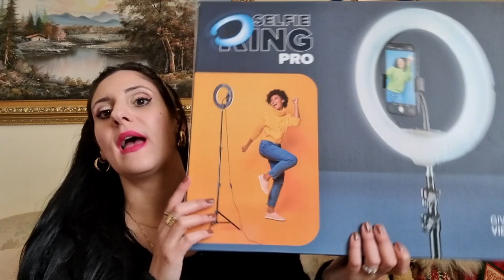Vlog Vi Svelo TUTTO 🏡 + i miei regali di compleanno 🎂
Tutti i dettagli della nostra nuova sistemazione , della nuova casa 🏡 e tutti i miei regali di compleanno 🤩

⭐contatti⭐

Pagina Facebook: Emanuelap.Vlog

brand citati :
Astra
Samsung
Shine
Pink panda